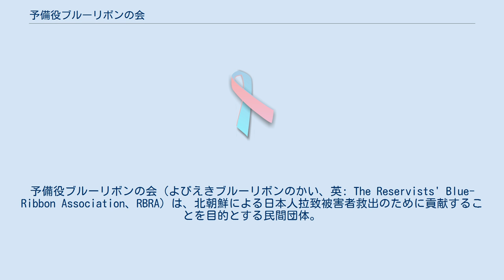予備役ブルーリボンの会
予備役ブルーリボンの会（よびえきブルーリボンのかい、英: The Reservists' Blue-Ribbon Association、RBRA）は、北朝鮮による日本人拉致被害者救出のために貢献することを目的とする民間団体。
会員は退職自衛官、即応予備自衛官、予備自衛官、予備自衛官補。
 これまでに複数回、専門家を講師として招いて安全保障問題講習会やシンポジウムを実施している。
また、日本文化チャンネル桜の番組「防人の道 今日の自衛隊」に代表の荒木和博が出演し、シンポジウムの模様の放送や北朝鮮による日本人拉致問題の現状や政府の対応を見ながら情報を発信している。
 2015年（平成27年）2月26日には、衆議院第1議員会館にて「拉致被害者救出と自衛隊」と題したシンポジウムを開催し、日本国憲法（主に第9条）が改正されていないケース・されているケース、北朝鮮政府が機能していないケース等、様々な想定のもとに拉致被害者を救出する実践的なシミュレーションを提示し、来場者と議論を交わした。
 2015年（平成27年）6月27日のシンポジウムでは、横田めぐみの両親である横田滋・早紀江夫妻ら北朝鮮による拉致被害者家族・特定失踪者家族を招き、救出シミュレーションを展開した。